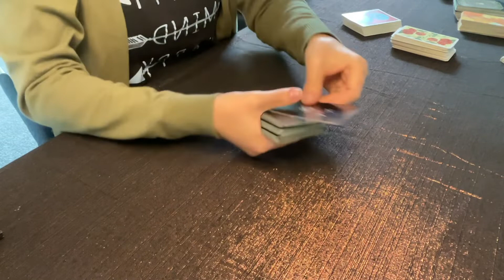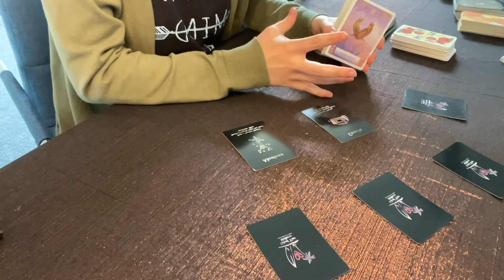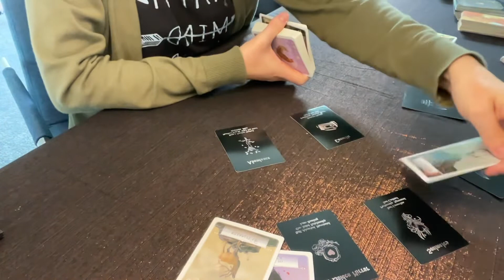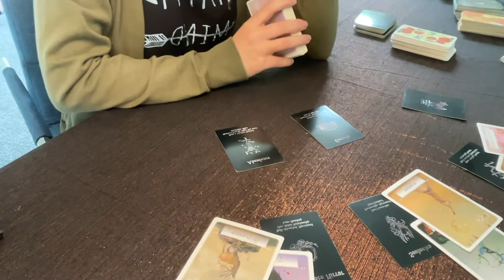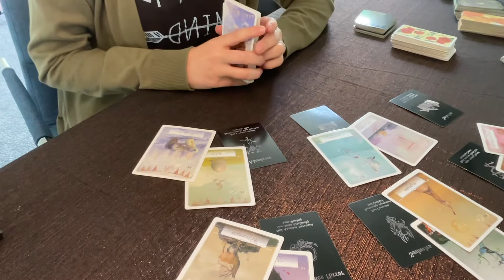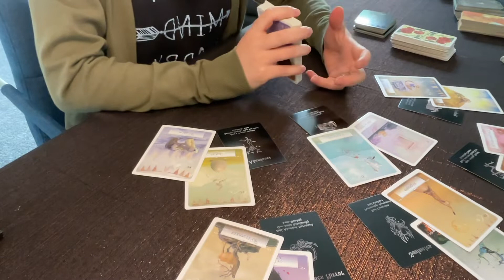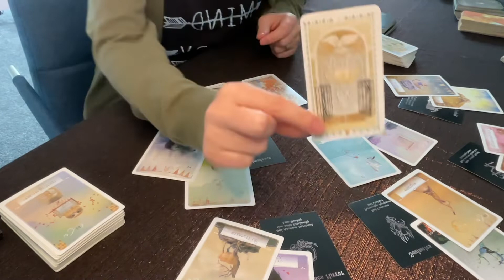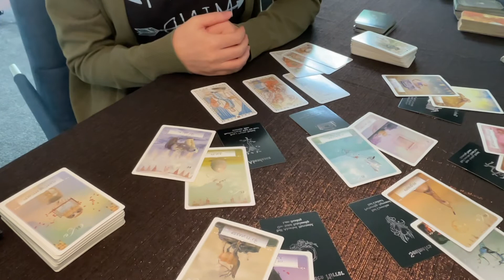TAURUS 💛New Life!✨️ taurus tarot